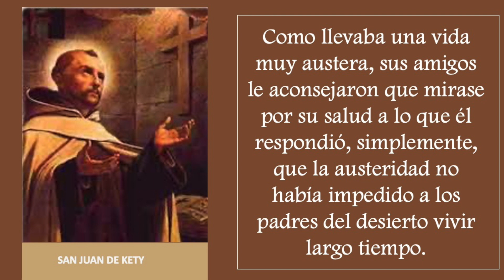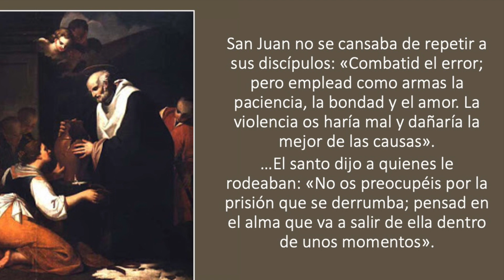SANTO DEL DIA 23 DE DICIEMBRE SAN JUAN DE KETTY